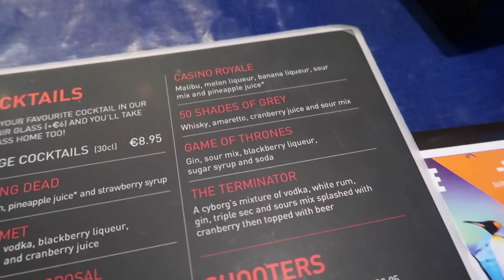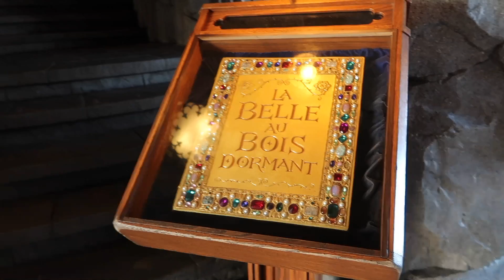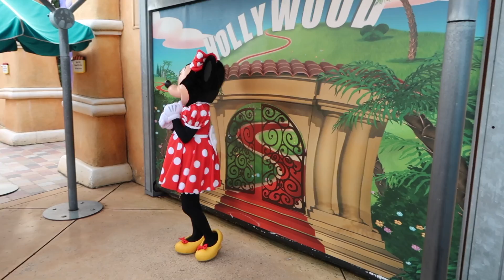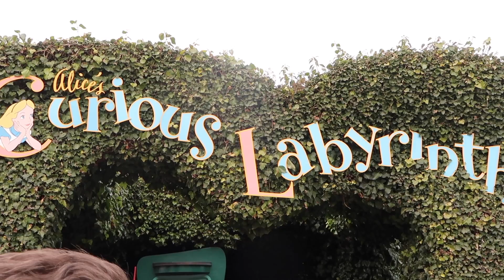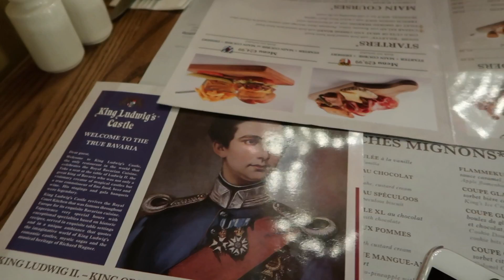COME TO DISNEYLAND PARIS WITH ME | TRAVEL | Emma Mumford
I hope you enjoyed seeing what we got up to.

Join my new Law of Attraction Support Group over on Facebook!
Listen to my NEW Podcast on iTunes & Soundcloud -
Here is all the information about my Life Coaching Sessions -

👑 Welcome to my Spiritual world of Blogging & YouTube! I'm an award-winning Lifestyle & Travel Blogger, YouTuber, Life Coach, Public Speaker, Author & regular on ITV's This Morning 👑